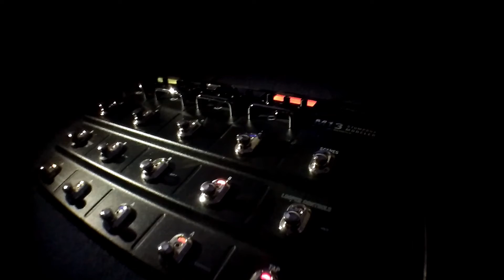19032021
Cian Airoldi's new single "You All" is available now!